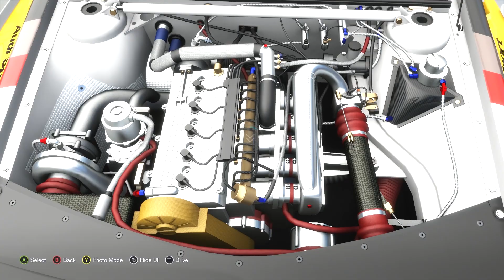Forza Horizon 3 - 1986 Audi #2 Audi Sport Quattro S1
Car: 1986 Audi #2 Audi Sport Quattro S1
PI: S1 896
Price: 375,000cr
Drivetrain: AWD
Category: Rally Monsters

Speed: 6.4
Handling: 8.1
Acceleration: 9.1
Launch: 9.9
Braking: 9.5

Power: 350 KW
Torque: 480 N-m
Weight: 1,090 KG
Front: 52%
Displacement: 2,110

ACCELERATION
0 - 97 KM/H: 3.115 Seconds
0 - 161 KM/H: 7.200 Seconds

BRAKING DISTANCE
97 - 0 KM/H: 42.2 Meters
161 - 0 KM/H: 100.8 Meters

LATERAL G'S
97 KM/H: 0.95
193 KM/H: 1.07